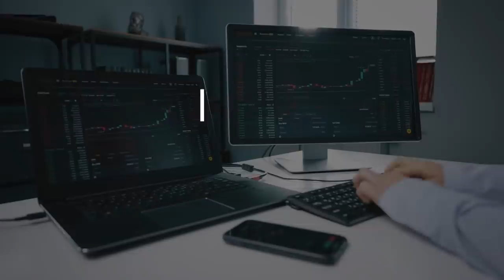[증시 셔터맨] 엇갈린 양 시장.. 천스닥 복귀 성공! f.한국투자증권 박제영 차장